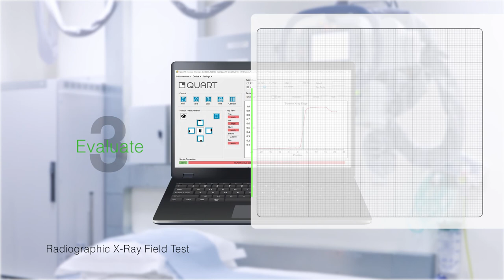Quart Nonius Direct Electronic X-Ray Ruler for Field and Fan-Beam Measurement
QUART nonius
 Direct Electronic X-Ray Ruler for Field and Fan-Beam Measurement

The QUART nonius is an easy-to-use and very sophisticated measuring instrument to verify size and geometrical properties of x-ray fields. It can also be used to analyse characteristics of fanned x-ray beams as used in CT or dental panoramic x-ray.

The QUART nonius is incredibly flexible: it can be used for digital as well as conventional x-ray modalities. In any case, its precision is an absolute strong point – as it goes down into to the so-called nonius range of 0.1mm.

Digitisation in x-ray technology makes traditional screen-films less available. Originally, they were used for checks on x-ray beam properties. Today, the QUART nonius performs the same task. And it provides even more substantial features.

The QUART nonius can be used to verify if the light visor matches the actual x-ray field. In addition, the nonius provides the option to assess the position and width as well as the dose profile of fanned x-ray beams. For that purpose, it features markings to line-up the light field or positioning lasers.

Recent studies have proven that QUART nonius can also be used for field measurement in radiation therapy applications.*

Technical Specifications

Mode of Operation

Operating the QUART nonius is easy and straight-forward:

1. Connect the device via USB to a Laptop or Tablet PC (Windows OS required).

2. Position the head unit at the respective position.

3. Use light field or a reference point for alignment.

4. Trigger the QA/QC exposure.

5. Immediately evaluate the results.

Specifications

Accuracy / Resolution: +/- 0.1 mm

Exposure Threshold: Dose = 200 µGy / Dose Rate = 20 µGy/s

Minimum Exposure: Variable; depends on application

Measurement Method: Open measurement – w/o added filtration

Connectivity: Standard USB (2.0)

Plug and Play Component

System Requirements: Pentium III, 128 Mb RAM, min. 1x USB

Operating System: Windows 8, 7, Vista, XP

Sensor Area: 40 mm Length

Radiopaque center marker (Visible in test exposure)

Weight: 190 g (without USB Cable)

Size of Head Unit: 55 x 75 x 15 mm (W x L x H)

References

Y. Popova, G. Hersemeule, R. Klausz and H. Souchay, Digital Guidance Solutions, GE Healthcare (France): DESCRIPTION AND BENEFITS OF DYNAMIC COLLIMATION IN DIGITAL BREAST TOMOSYNTHESIS, Radiation Protection Dosimetry (2015), pp. 1–4.